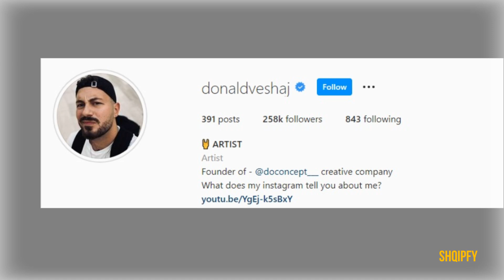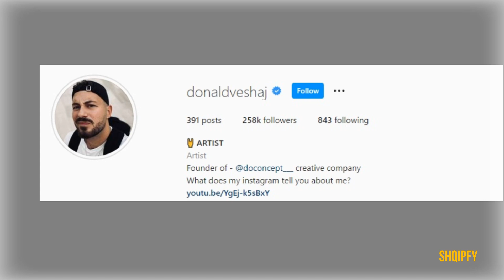Iliri i rrëmbeu cmimin e Big Brother Vip, si reagoi Donaldi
Pas 136 ditësh rrugëtim të jashtëzakonshëm, Ilir Shaqiri dhe Donald Veshaj kanë mbyllur këtë kapitull të rëndësishëm për ta. Publiku si asnjëherë më parë ka qenë plotësisht i ndarë në dysh, mes Donaldit dhe Ilirit.

Të vendosur në arenën me syrin e “Big Brother”, ata kanë pritur verdiktin e sovranit. Publiku ka votuar që fitues i këtij shou real të jetë Ilir Shaqiri. Ndersa tani jemi rreth ores 03:30 te mengjesit ne Instagramin e Donaldin ende nuk shihet ndonje reagim presim deri te zbardh dita dhe si do reagoj ylli i Big Brother Vip.